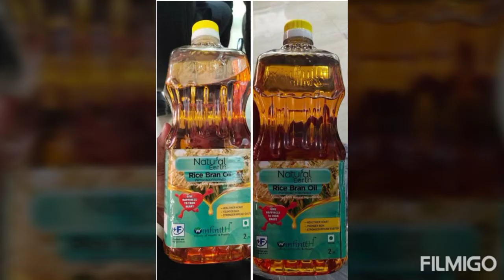Winfinith new launching products coming soon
Winfinith marketing private limited 🤘🤘🤘

Infinite of wealth and health